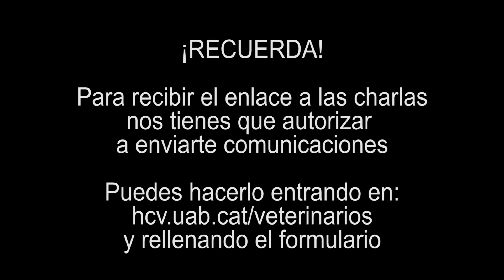12 meses 12 charlas: en marzo, medicina felina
Albert Lloret es miembro del Servicio de Medicina Interna del HCV y tiene una larga y reconocida carrera en medicina felina.

El próximo jueves día 25 ofrecerá una charla sobre "Rinitis crónica felina" dentro del ciclo 12 meses 12 charlas.

En el HCV sabemos que los gatos son unos pacientes muy especiales y nos esforzamos para adaptarnos a ellos:  con personal especialmente formado, adecuando las instalaciones y los procedimientos y estando pendientes en todo momento de su bienestar.

Si no quieres perderte la charla y aún no recibes nuestras comunicaciones, date de alta en nuestro boletín en el siguiente enlace: